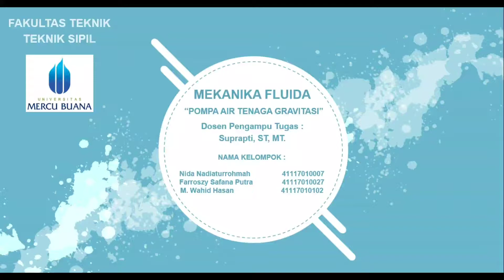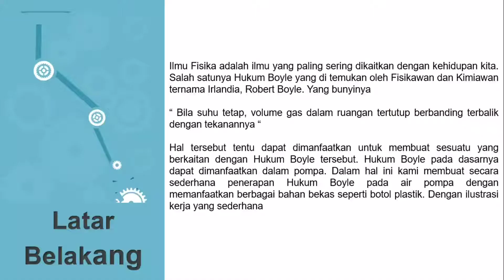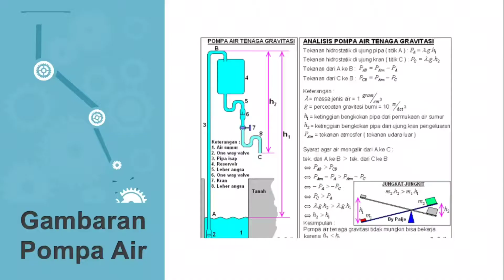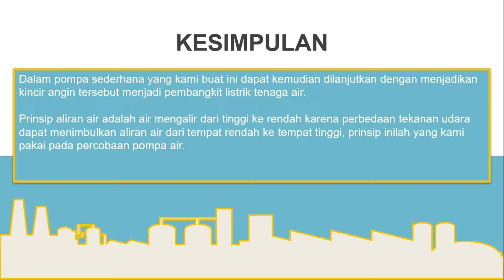Hukum Boyle - Pompa tenaga Gravitasi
Semoga video diatas bermanfaat untuk kita semua.

Penerapan hukum boyle dengan penerapan hukum hukum mekanika fluida dan hidrolika dalam kehidupan.